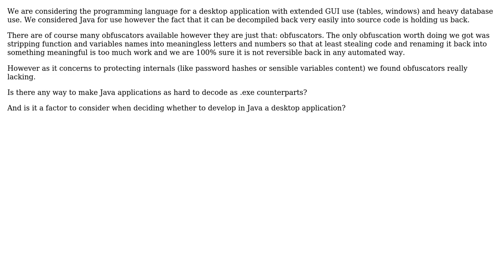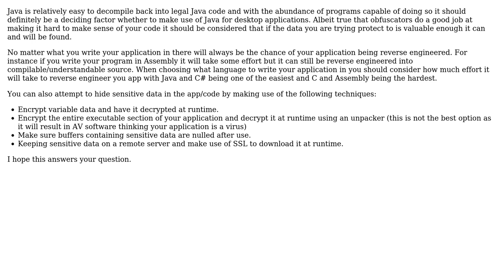Software Engineering: Is Java easy decompilation a factor worth considering (2 Solutions!!)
Software Engineering: Is Java easy decompilation a factor worth considering

With thanks & praise to God, and with thanks to the many people who have made this project possible! | Content (except music & images) licensed under CC BY-SA | Music | Images & others | With thanks to user Sandra G user Keagan Ladds user david.pfx and the Stack Exchange Network Trademarks are property of their respective owners. You are responsible for your own actions.